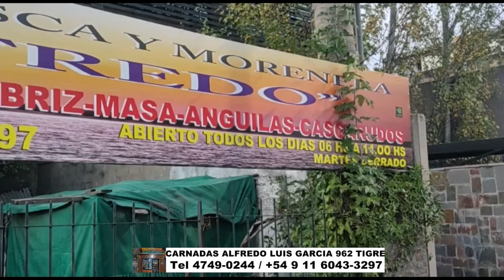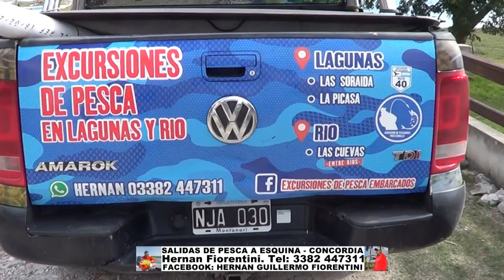DELPESCADORTV463. MATUNGOS EN MADARIAGA. BROTOLAS EN MAR CHIQUITA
MATUNGOS EN MADARIAGA. BROTOLAS EN MAR CHIQUITA